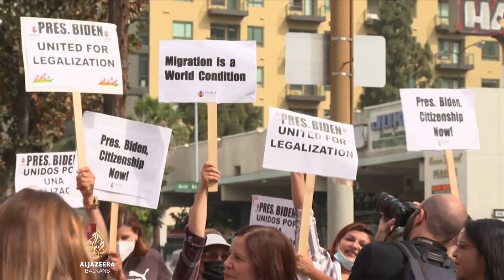Čista energija u fokusu samita Amerika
Čelnici SAD-a i Brazila će sarađivati kako bi zaustavili pretjeranu sječu stabala u području Amazonske prašume, dogovoreno je na samitu Amerika. Na dnevnom redu su i klimatske promjene i migracije.